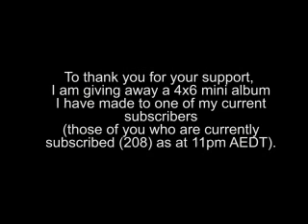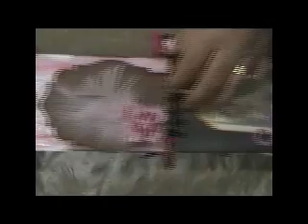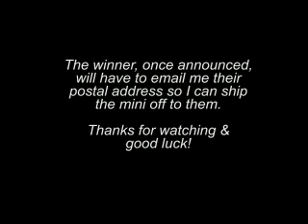Mini Album Giveaway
This is a video of the mini album I'm giving away to one of my
subscribers. I have passed the 200 subscribers mark. Thank you! The
draw will be random and a video will be made of the actual draw.